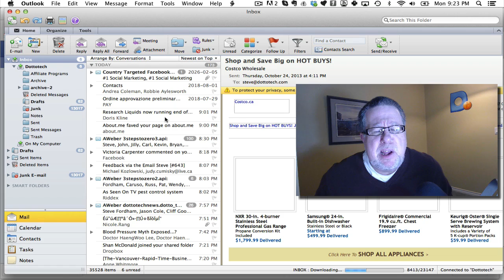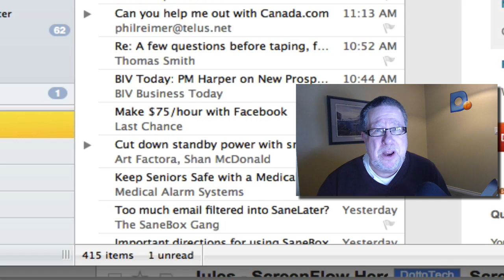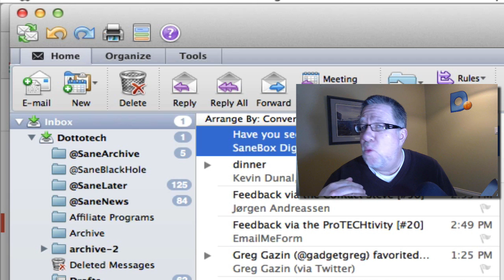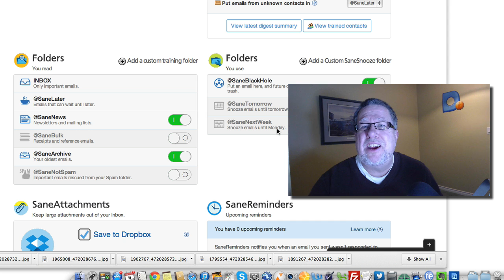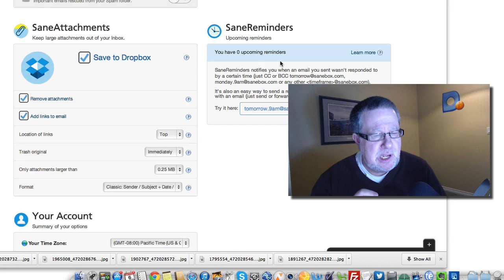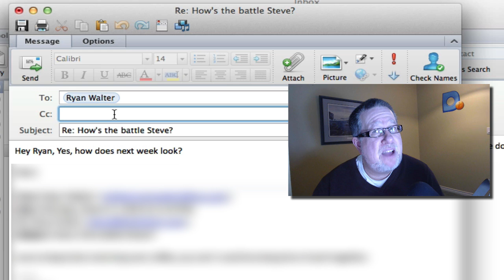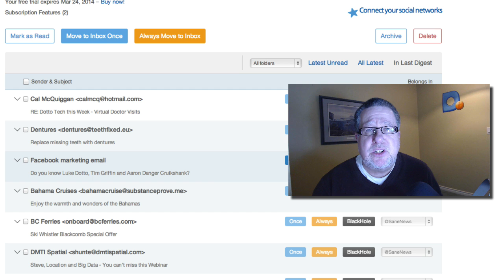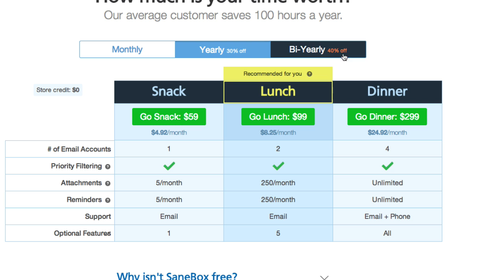Sanebox - Overcoming Email Overload in Outlook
If you are overwhelmed by email, Sanebox might be the answer! In this demo we look at how SaneBox  works with Outlook, help tin you overcome email overload and assuring you never miss an important email, while saving you time!

including our weekly radio show /podcast